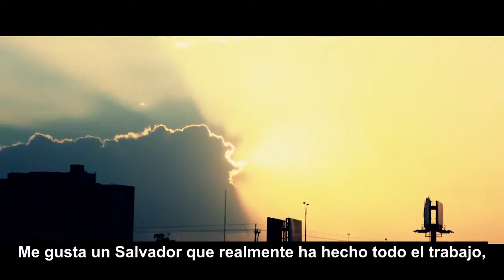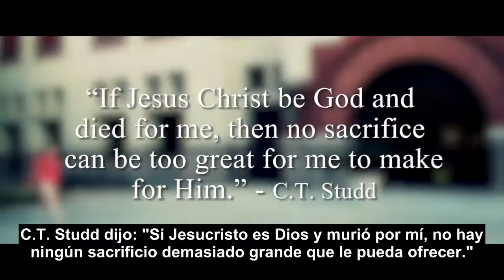Jesucristo Es Tu Única Esperanza - Bob Jennings (Espanol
Juan 14:6 - Jesús le dijo: Yo soy el camino, y la verdad, y la vida; nadie viene al Padre, sino por mí.